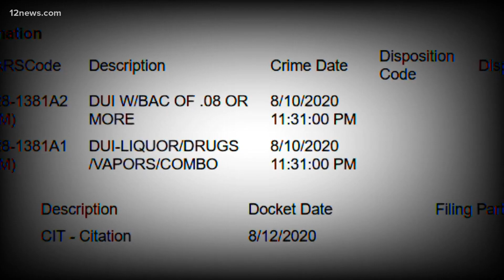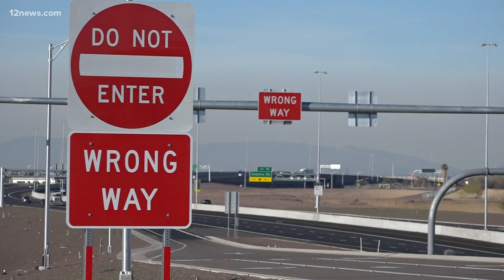Suspect charged with second-degree murder in deadly wrong-way crash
Around 3:10 a.m. Thursday, DPS received calls that 25-year-old Nicholas Sajovic slammed into a motorcycle. The motorcyclist was killed. Sajovic has been charged.